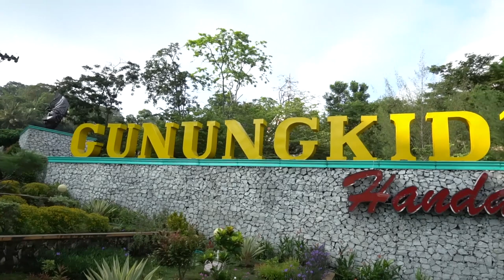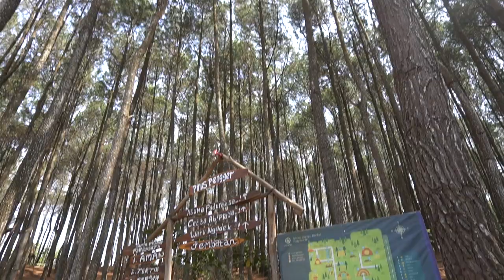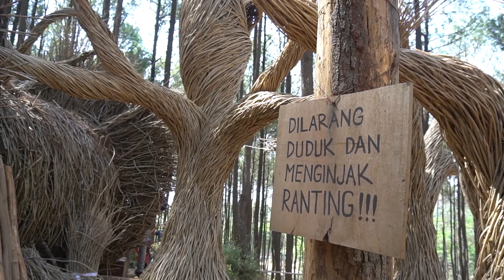HUTAN PINUS PENGGER | Bantul | Yogyakarta |MAS POER Jalan Jalan | Wisata INSTAGRAMABLE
Di video Kali ini ,Mas poer kembali meng explore Wisata yg ada di Jogjakarta
Yuk ikuti keseruan di video Mas Poer kali ini.

WISATA HUTAN PINUS | WISATA KEKINIAN | WISATA HITS